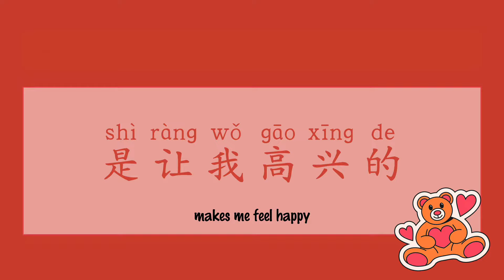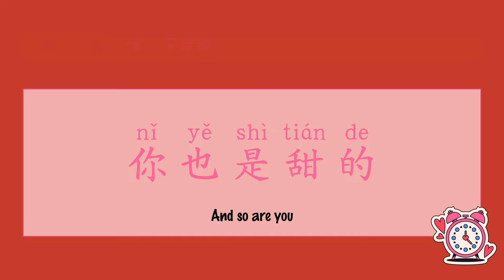儿童情人节诗歌 Chinese Valentine's Day Children Poems | 3 Cute Chinese Poems for Kids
❤️Special Chinese Children's Poems for the special day - Valentine's Day❤️

Learn 3 Valentine's Day Chinese poems for children.

💚To have some Chinese learning activities with your kids, get the CELEBRATE VALENTINE'S DAY IN CHINESE WORKBOOK at